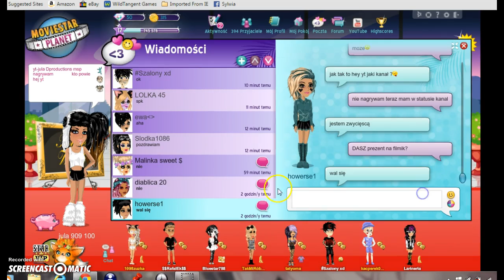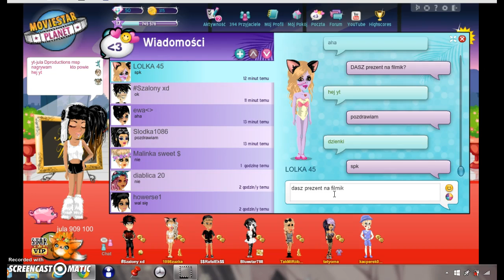serca na noge !!!!!!!!!!!!!!!!!!!!!!!!!!!♥♥♥♥♥♥♥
bffz:areal ,lolka 45 .maica9 :P